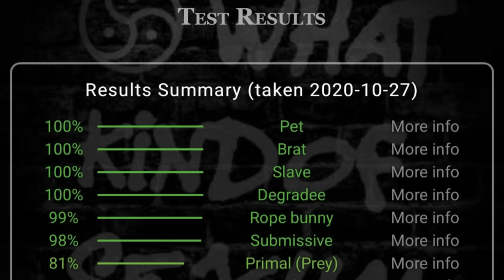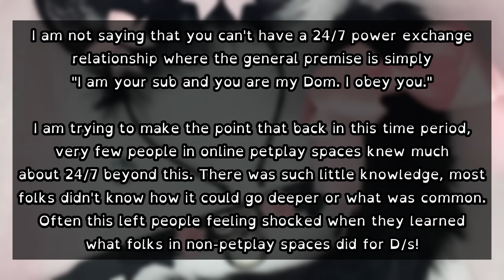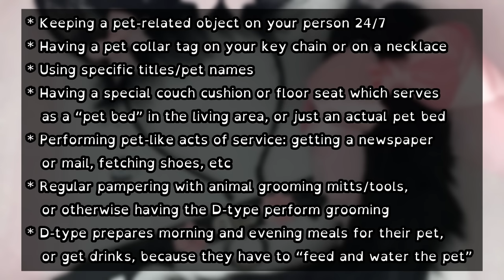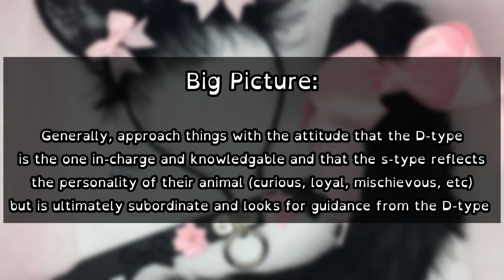Everyday Petplay: Tips for 24/7 Power Exchange and Daily Petplay [BDSM]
▼▼▼ VIDEO INFORMATION ▼▼▼

In today's video, we'll be discussing petplay! Namely, how to do petplay every day on a 24/7 basis as part of a power exchange relationship. We'll talk about the history of and trends within petplay, stereotypes, and fantasies, as well as the reality of petplay for most people. There will be lots of ideas and tips for getting started, and ways to deepen your petplay if you've already got experience. Woof woof. :)

00:00 - introduction
03:00 - what is petplay?
05:15 - the OG petplay
09:40 - modern petplay
15:30 - setting expectations
19:35 - activity ideas
29:34 - human pets
31:00 - final thoughts

▼▼▼ EVERYTHING ELSE ▼▼▼

Credits/Attribution (Music):
Artist: Audionautix

Evie Lupine
4233 SE 182nd Ave
# 357